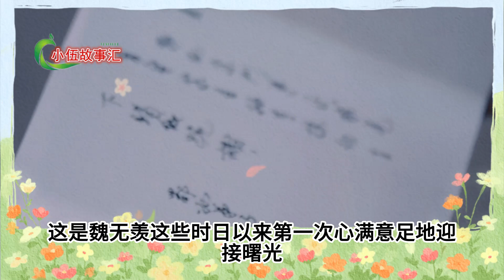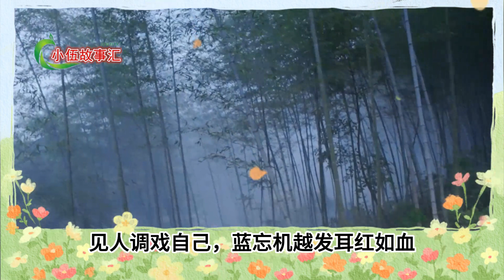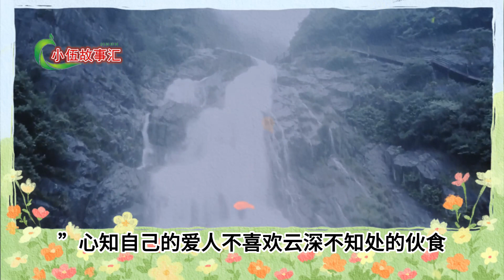陈情之无羁忘羡，第36集：情欲。